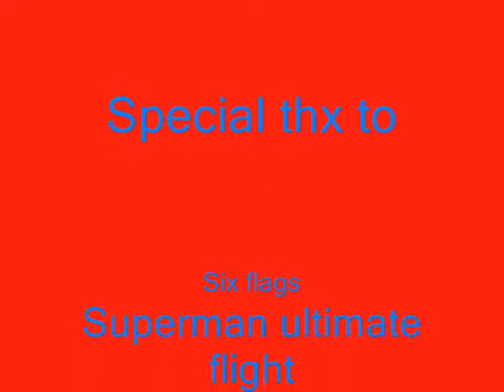Superman Ultimate Flight Six flags Nj